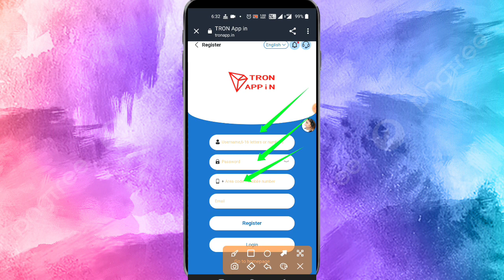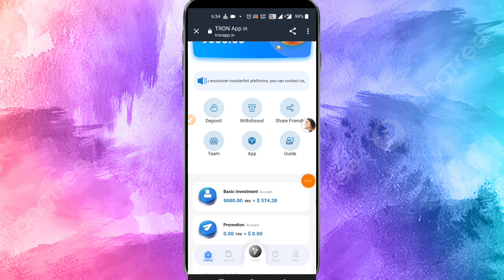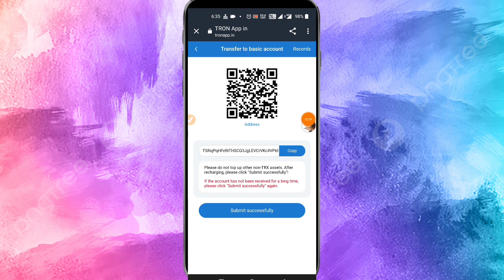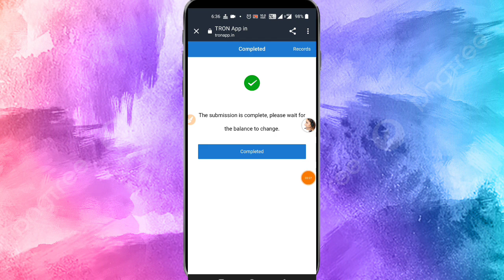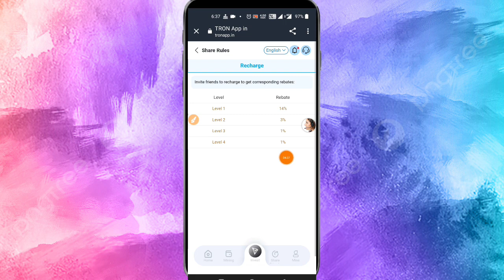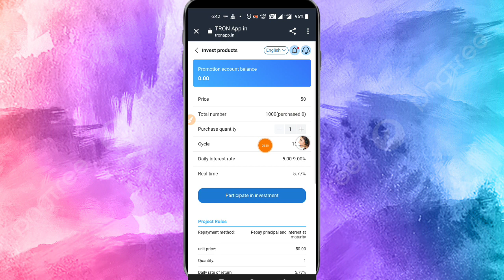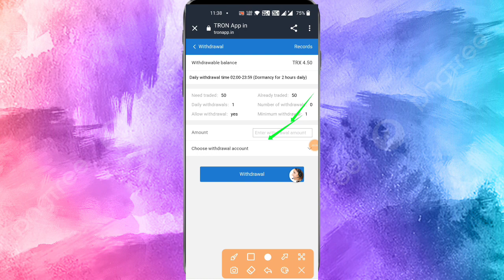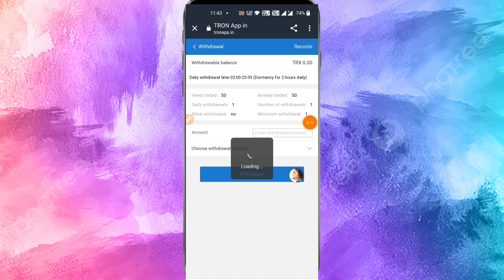New Earning App || Free Earn Money everyday || Daily withdraw Live proof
A trustworthy website Very good investment plan
cryptocurrencyairdrop, bitcoin. ethereum.. litecoin how to join the airdrop to make money altcoins ready to explode income tips for making money online, freecryptocurrency exchange
bitcoin faucet, altcoin, cryptocurrency, free airdrop, dogecoin, ethereum, litecoin, token, bitcoin, free mining, trust wallet, wallet trading, how to make money